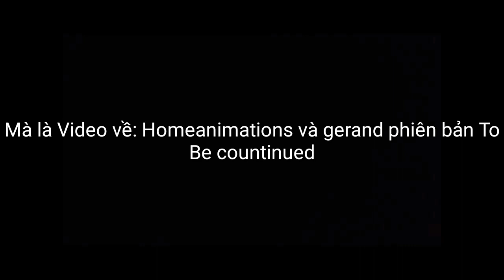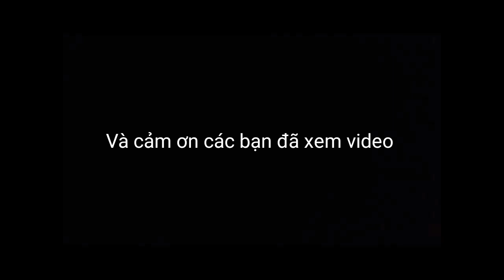[Video hôm nay]: Homeanimations và gerand phiên bản To Be countinued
+ Vì bận công việc nên lâu lâu mới ra video như thế này nha các bạn, mong các bạn thông cảm.
- Mình hi vọng video này đc 3 like?